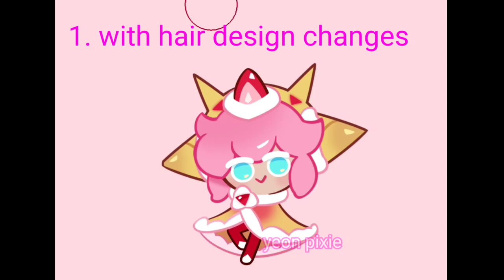turning strawberry crepes cookie to cotton candy 🌸 [cookie run kingdom]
sprites belongs to devsis